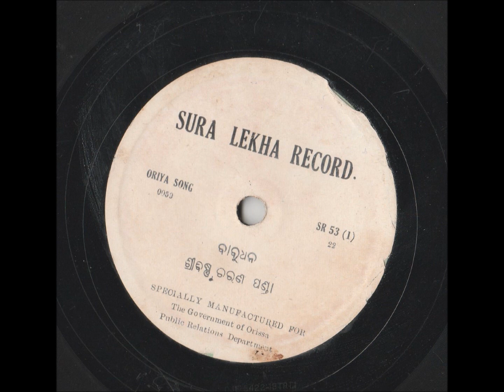Vintage 78 RPM Odia Recordings...''Babudhana....'' sung by Bishnucharan Panda